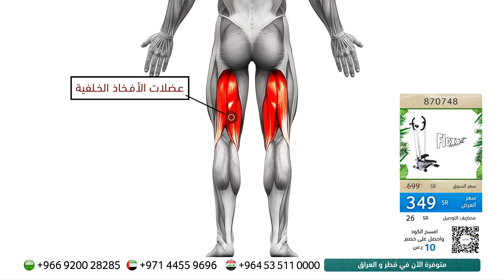فليكسيت جهاز التمارين الرياضية متعدد الاستخدامات | مهرجان الصيف | تسوق عبر موقعنا Citrusstv.com